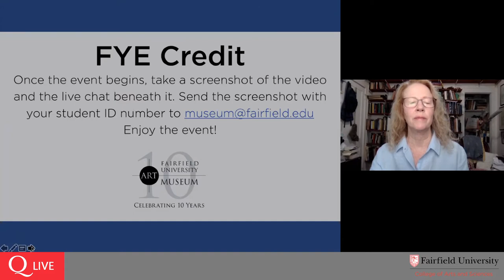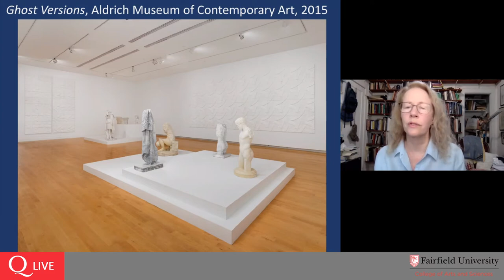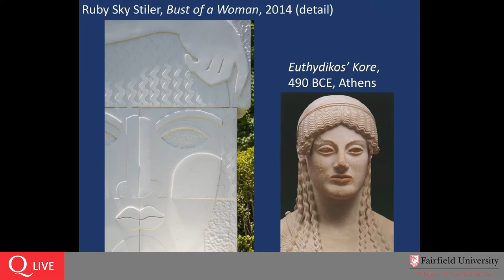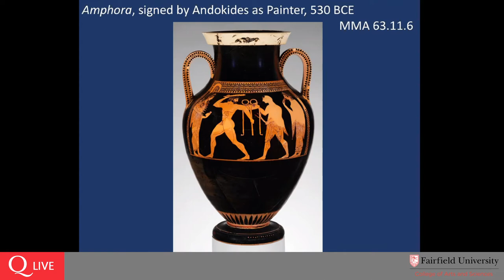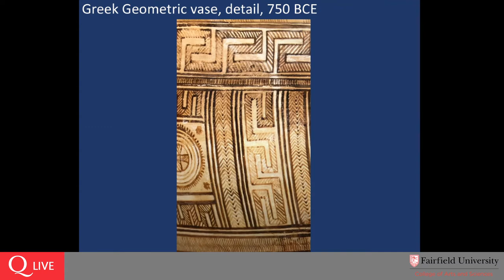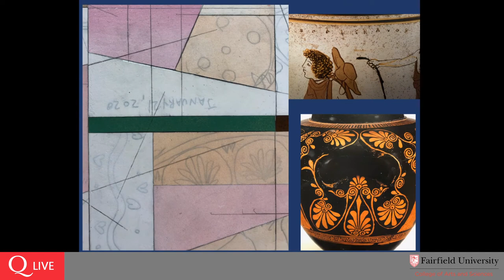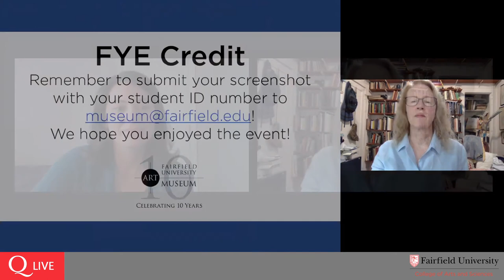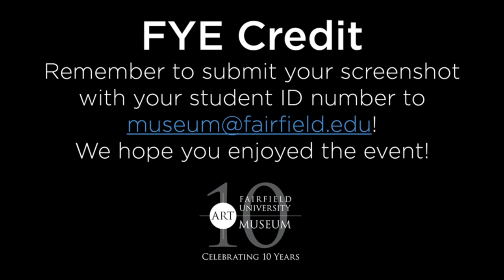Dr. Katherine Schwab, "Classical Influences in the Work of Ruby Stiler"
Fairfield University Professor of Art History, Dr. Katherine Schwab, presents a lecture on the classical influences in the exhibition "Ruby Sky Stiler: Group Relief" (September 11 - December 19, 2020)